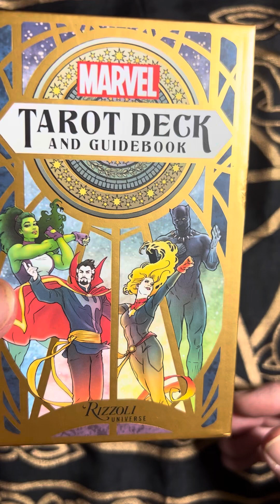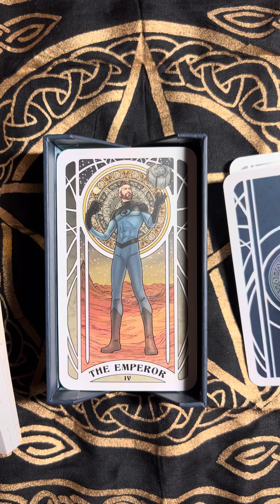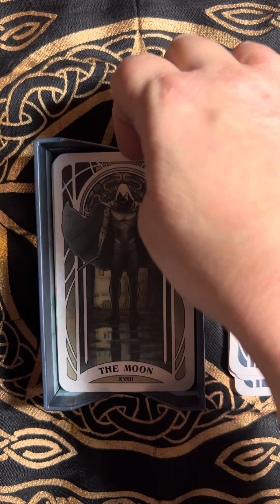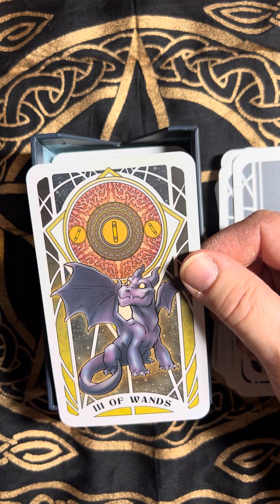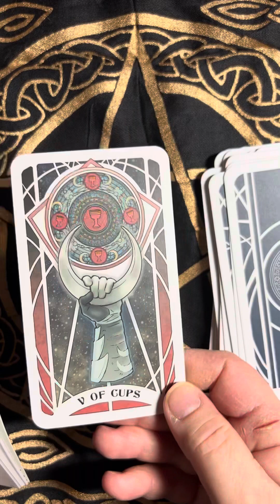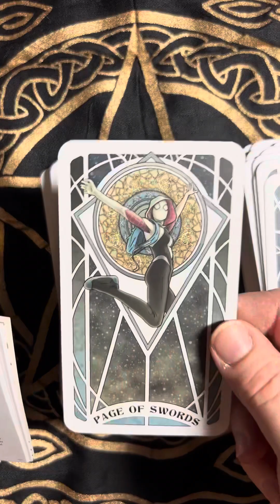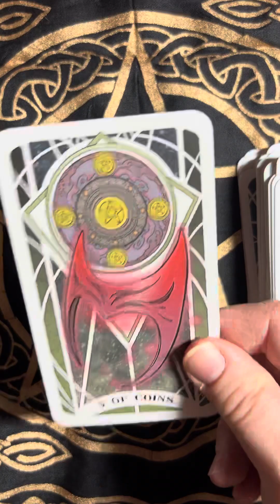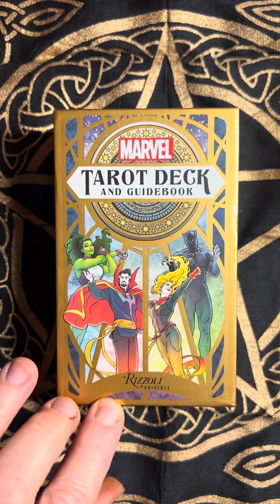Reviewing the Marvel tarot deck. My 56th birthday present from my wife!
Taking a look at this tarot, one card at a time!